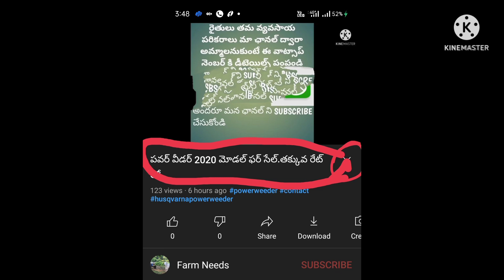హైడ్రాలిక్ ట్రాలీ ఫర్ సేల్ ||trolley for sale